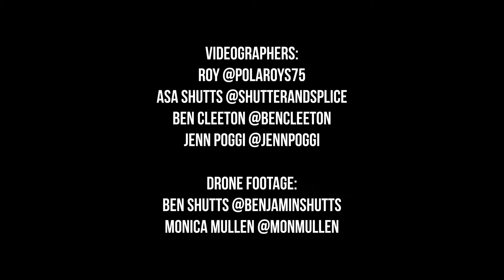Ephraim Gebre with Luvon Sheppard for WALL\THERAPY 2022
We are so excited to share the collaboration between Rochester local Luvon Sheppard and Rochester-born Queens, NY resident Ephraim Gebre to the WALL\THERPAY family. Luvon, a well-respected and long-standing member and leader in the Rochester arts community for well over 50 years and Ephraim, known for his large scale muralism across the country and right here in the city, partnered to bring this watercolor painting that Luvon painted in 1989 to life.

Titled “JB and JT at RIT,” this mural can be found on West Main Street near Luvon’s own Joy Gallery.

Editor @brilid